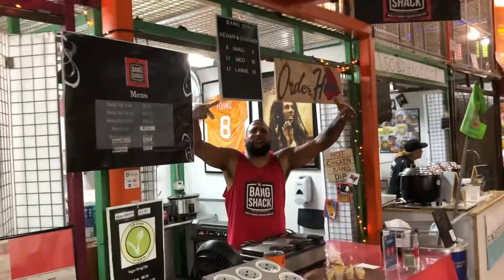Domingo de Paseo por el Yellow Green Fresh Market de Hollywood, Florida